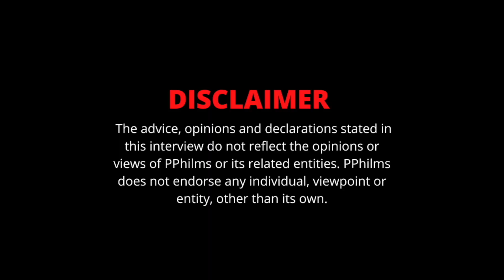NY BD, 6Roy Explains Changing His Name From T-Roy To 6Roy (Pt.2)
In this part of the interview, 6Roy speaks on the influence Chicago had on him but changing his name from T-Roy to 6Roy.